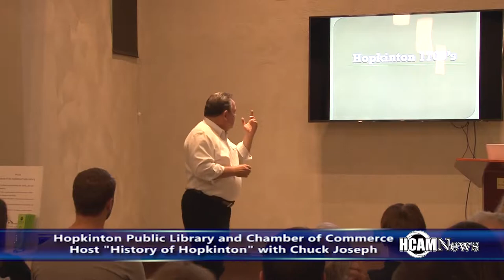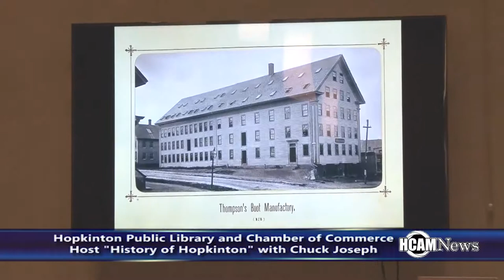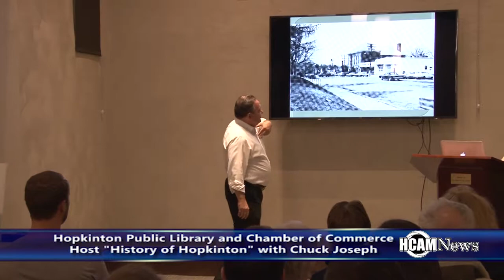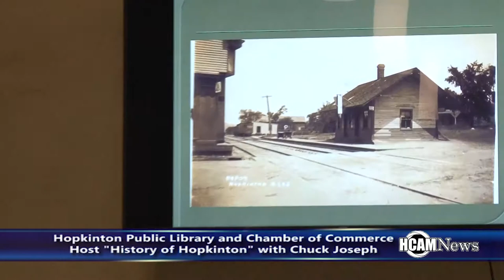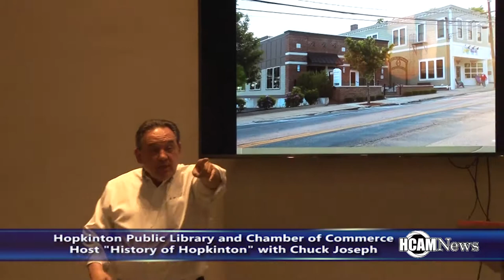Chuck Joseph Presents 'History of Hopkinton' at Hopkinton Public Library